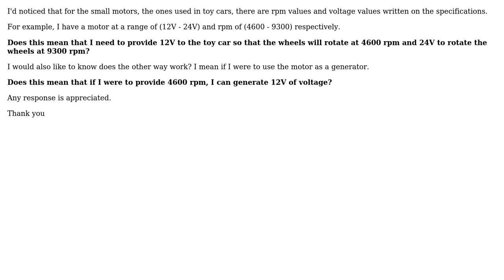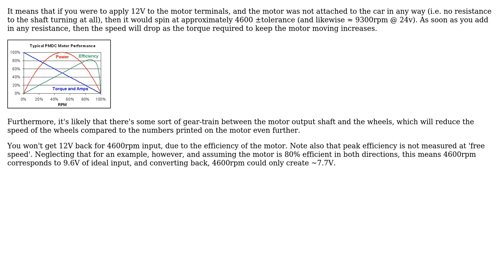Engineering: Motor for Toy Cars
With thanks & praise to God, and with thanks to the many people who have made this project possible! | Content (except music & images) licensed under CC BY-SA | Music | Images & others | With thanks to user Jonathan R Swift user Eric and the Stack Exchange Network Trademarks are property of their respective owners. You are responsible for your own actions.